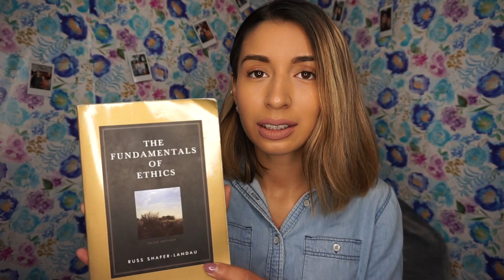College School Update 2018 | Story Time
Happy Monday Slushyyy Gang! here's an update so far on how my second year of college is going. If you haven't seen my recent video go check it out (My 5th year anniversary ) link will be down below..

Instagram and snap; Roslushyyy